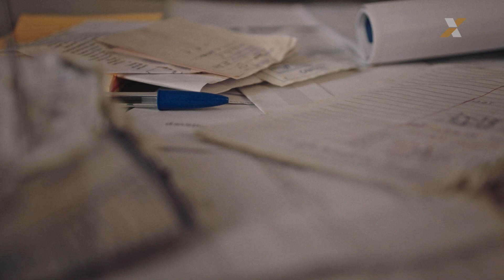Em 2024, acredita e vem!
A CAIXA é formada por gente que acredita. Que acredita nos sonhos dos brasileiros. Gente que trabalha para que cada cidadão deste país possa superar, realizar e conquistar.​